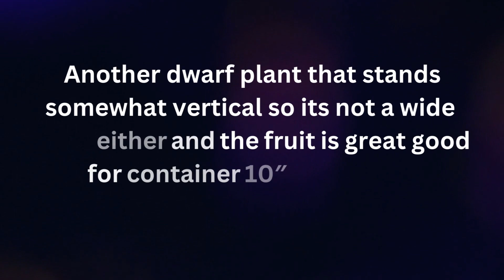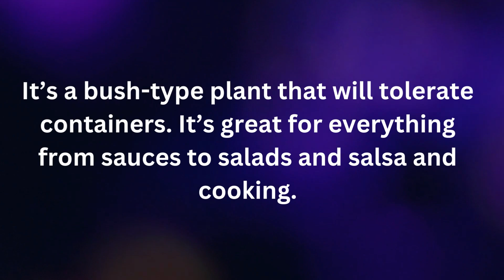TOP 10 TOMATO VARIETIES FOR GROWING IN CONTAINERS